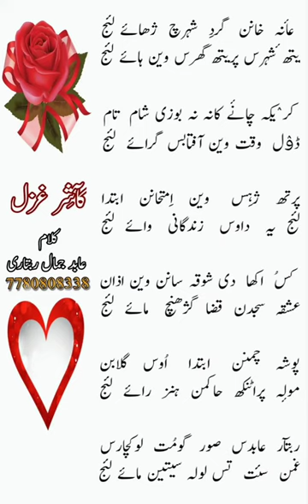Kashmiri Heart Touching Ghazal || Aabid Jamal Ganderbali || عانہ خانن گردِ شہرچ ژھائے لئج